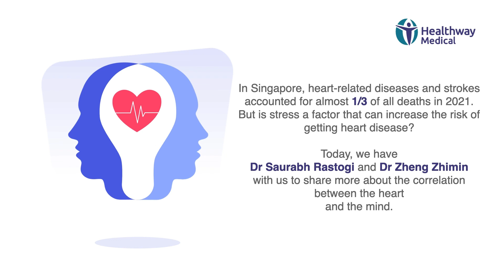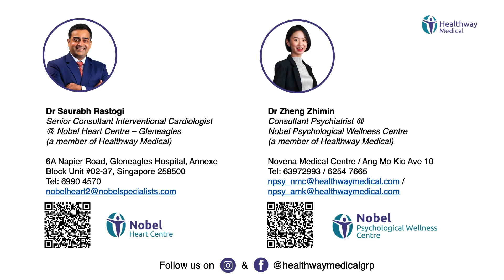World Heart Day - Can Stress Lead to Heart Problems?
Did you know that cardiovascular disease is the leading cause of death worldwide with stress being the most common factor in recent years?

This World Heart Day, join Senior Consultant Interventional Cardiologist, Dr Saurabh Rastogi of Nobel Heart Centre and Consultant Psychiatrist, Dr Zheng Zhimin of Nobel Psychological Wellness Centre (both members of Healthway Medical) as they discuss the correlation between the heart and the mind in this video.